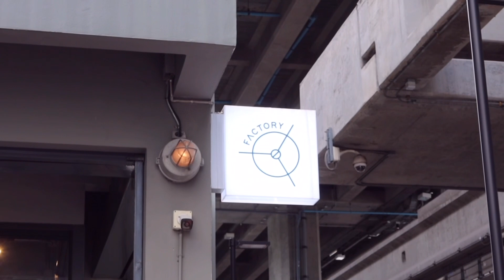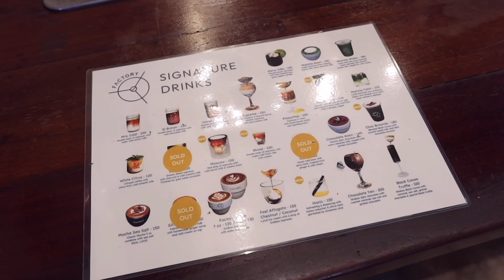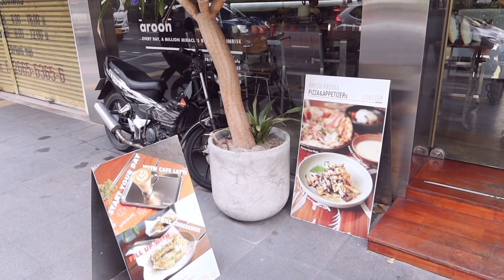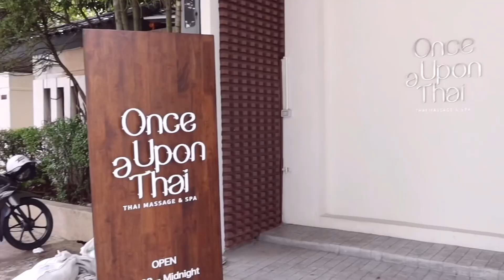Factory coffee/Rung Rueang noodle/Once upon a Thai/The Standard Mahanakhon/Spanniga eating Room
팩토리커피
렁르앙 국수
마사지샵 원스 어폰 어 타이
더 스탠다드 마하나콘 호텔
스파니가 잇팅 룸